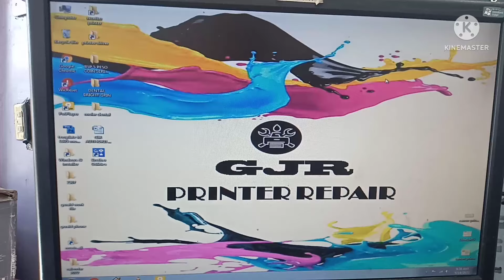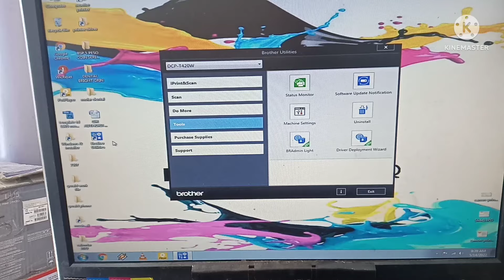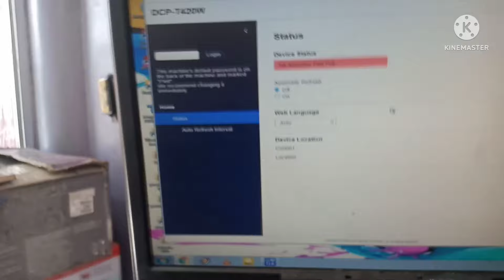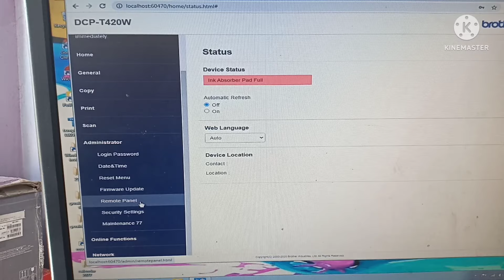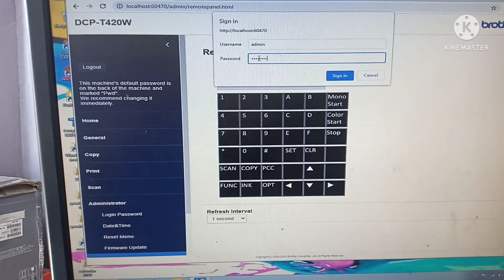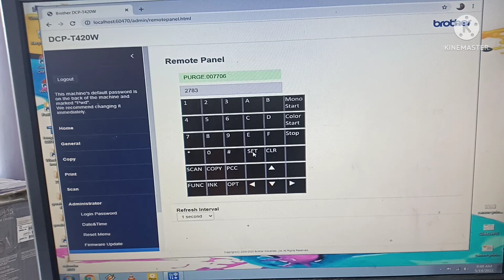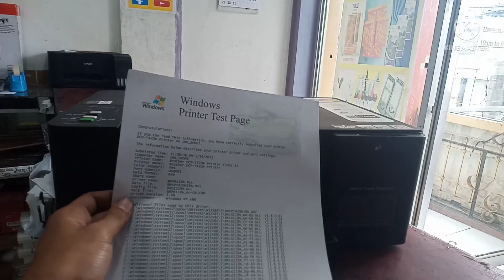Brother Dcp T420w How to RESET Ink Absorber Pad Full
Brother Dcp T420w Ink Absorber Pad Full Error